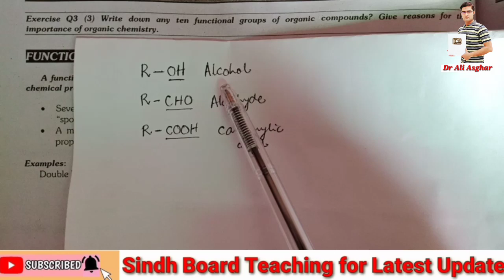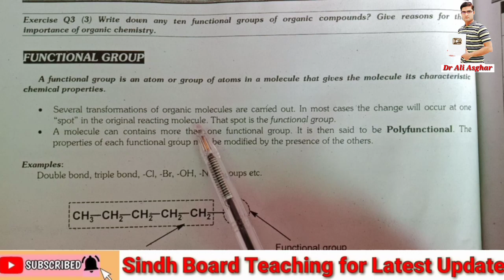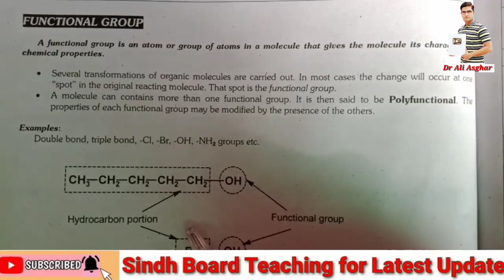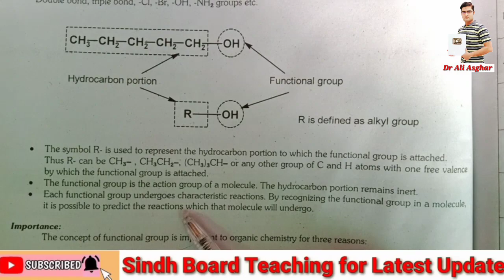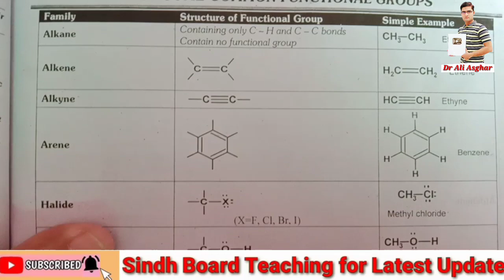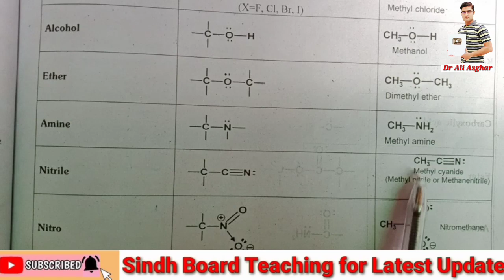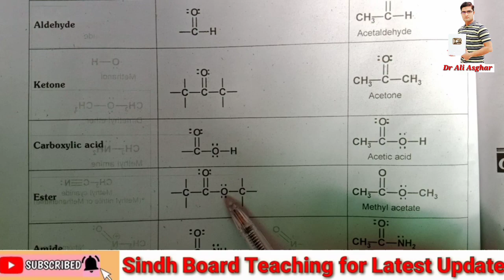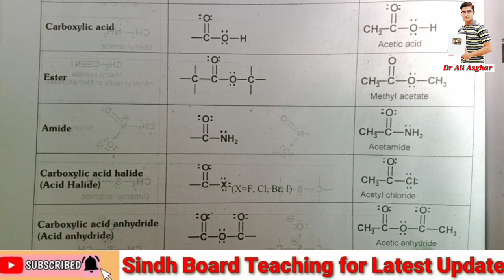Functional Group (Federal Board Chemistry)